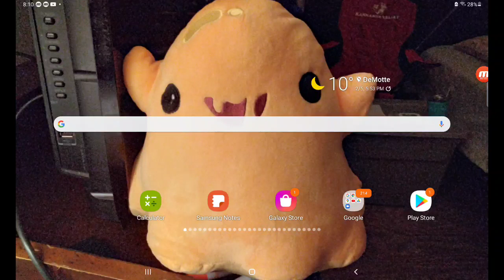wow wow wow wow cool